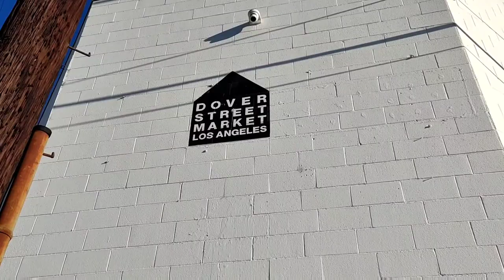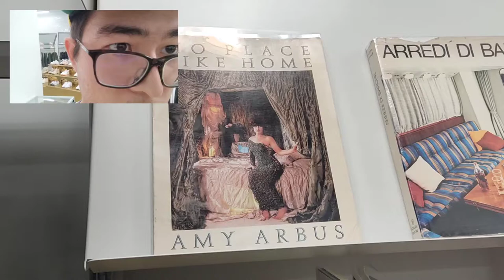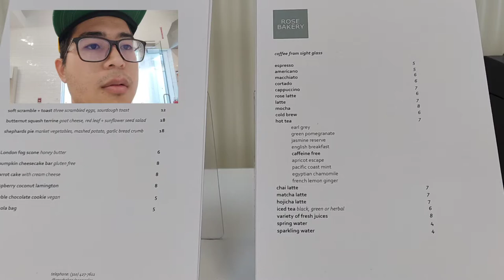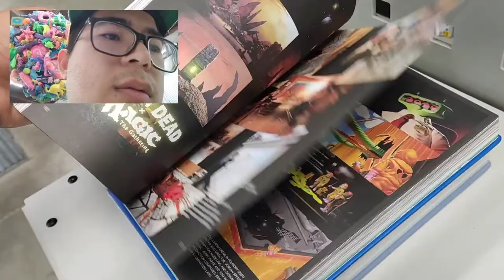Dover Street Market Los Angeles Adventure!!!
I visited a world renown fashion store in Downtown LA. I was satisfied with what they had although they didn't have what I wanted. It was good to explore the store.

I was given permission from the store manager to film this place.